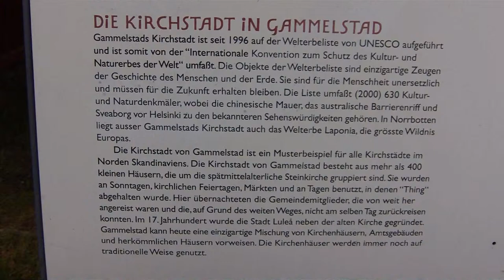Lulea Gammelstad Kyrka 2010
Visiting Gammelstad Kyrka during vocal training. I am sorry for sticking only this short takes of beautiful music.